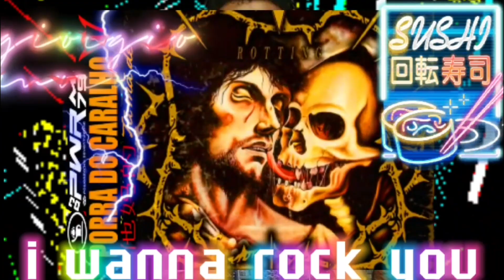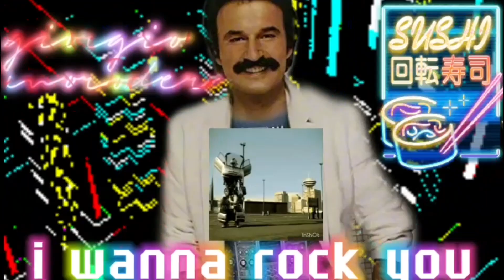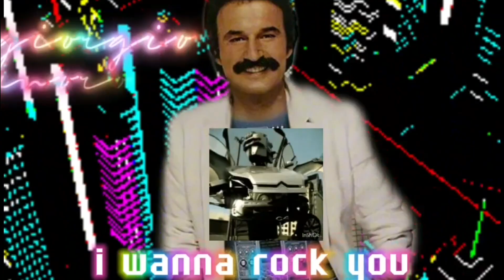GIORGIO MORODER I WANNA ROCK YOU @giorgiomoroder3538